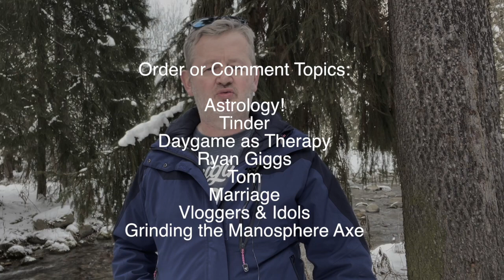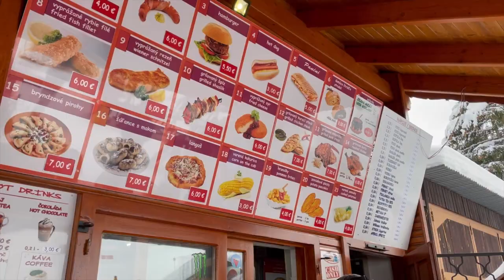Daytime Approach & Dating: Channel Comments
I address comments on the channel in this order:

Astrology!
Tinder
Daygame as Therapy
Ryan Giggs
Tom
Marriage
Vloggers & Idols
Grinding the Manosphere Axe

Click the link here:

My books:

"Too Late, Mate?"

52 First Dates:

Volume 1

Volume 2